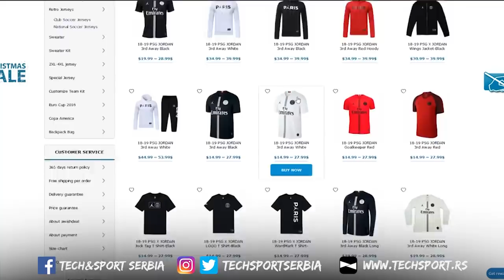Alex Renfroe - Analiza igre | KK Partizan 2018/19